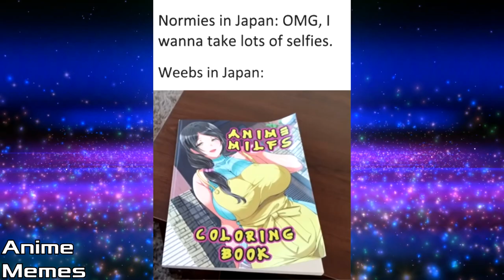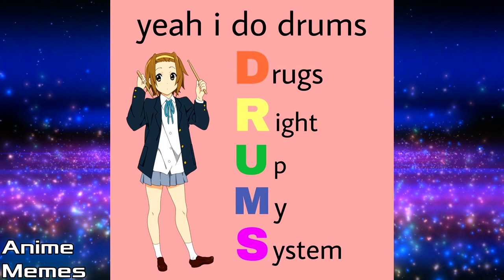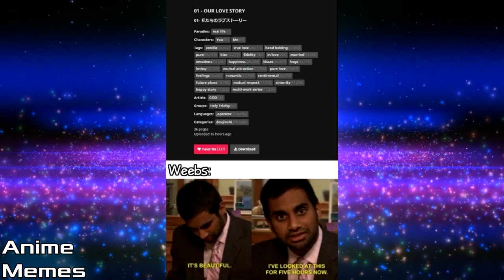ANIME MEMES You Wouldn't Watch In Public! 74! THICKNESS OVERLOAD